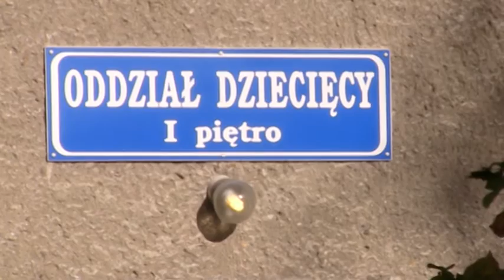Oddział Dziecięcy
Oddział Dziecięcy Szpitala Na Wyspie Sp. z o.o. w Żarach.